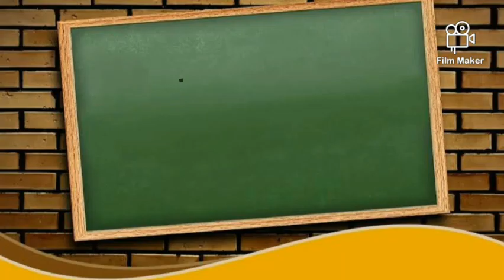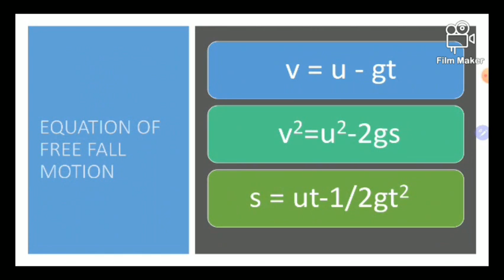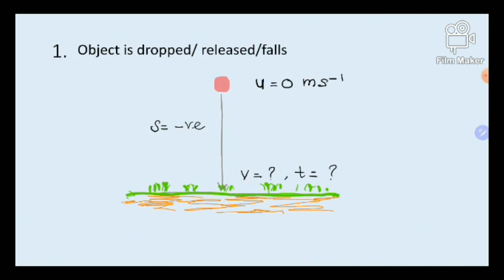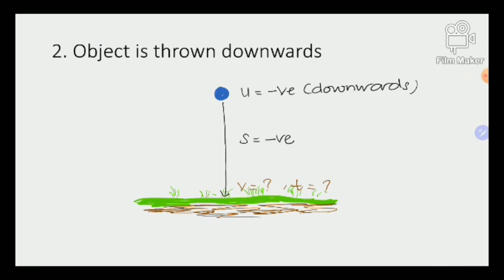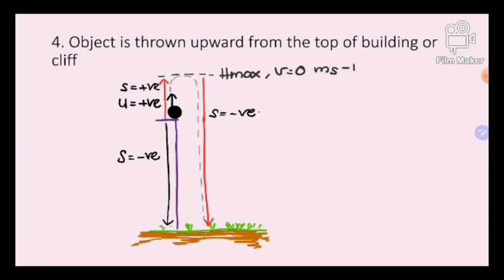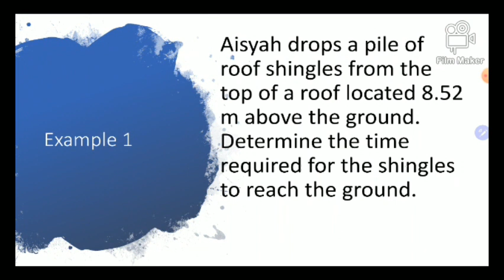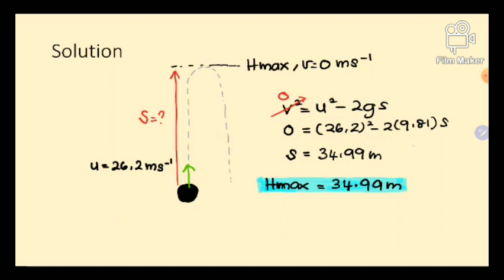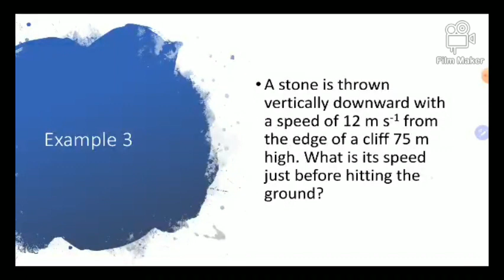Kinematics of linear motion : Free Fall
Free falling object is an object that is falling under the sole influence of gravity. Any object that is being acted upon only by the force of gravity is said to be in a state of free fall. ... Free-falling objects do not encounter air resistance.